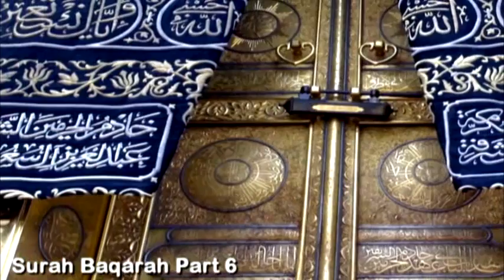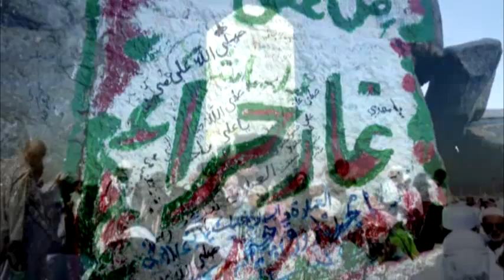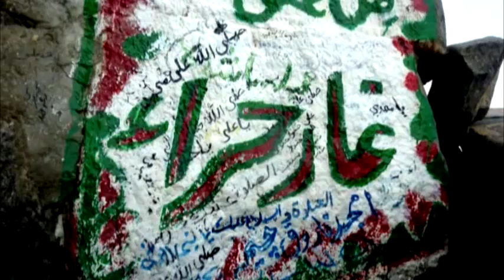Surah Al Baqarah | Part 6 | Quran | Full HD Video